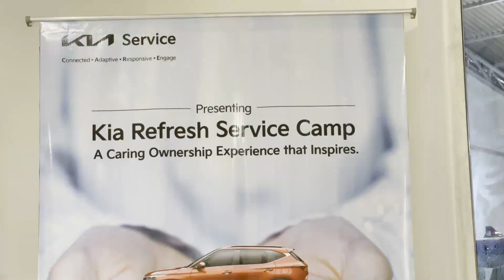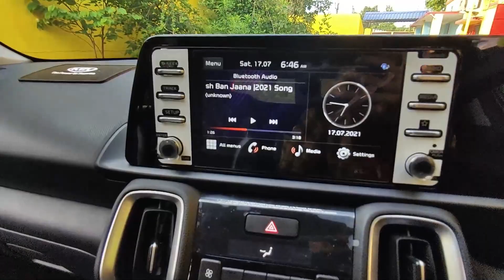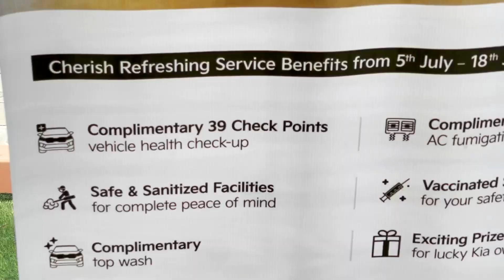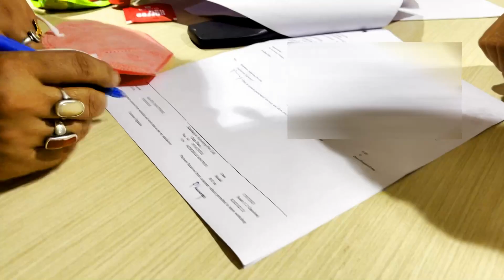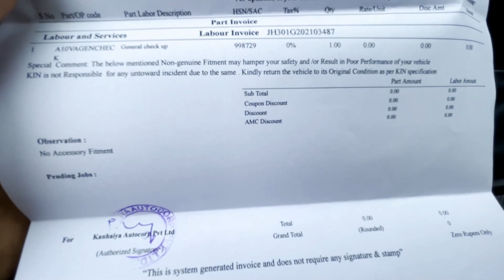PROBLEM IN MY KIA SONET AFTER 1ST SERVICE 😱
HELLO EVERYONE, MY NAME IS AKASH. IN THIS VIDEO, I AM GOING TO TELL YOU GUYS FEW PROBLEMS IN MY KIA SONET HTK PLUS.

JAI HIND